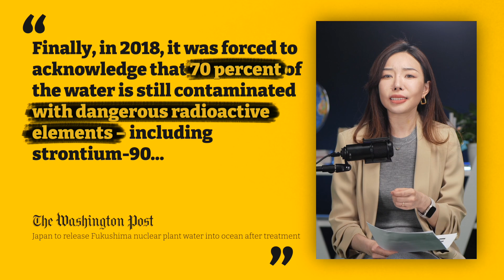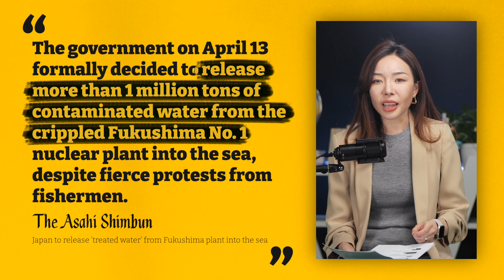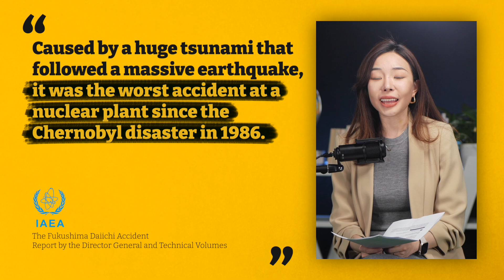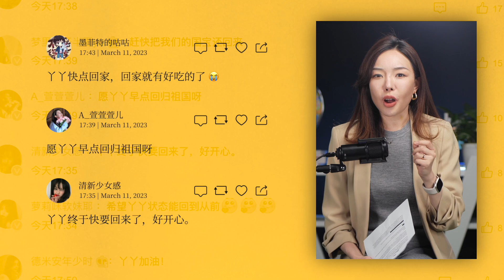Facts Tell Weekly: Fukushima Wastewater & Pandas in the U.S.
This year marks the 12th anniversary of the Fukushima earthquake and nuclear meltdown.
With the impact on the surrounding environment and public health still evident both locally and internationally, the Japanese government’s plans to discharge the treated nuclear wastewater into the ocean have infuriated the fishing industry and aroused widespread worries around the world. In this episode, we look at updates from this week and the bigger picture beyond the headlines.

Recent videos documenting panda Ya Ya's living conditions at the Memphis Zoo have raised animal lovers' concerns about her health. The before and after photos of Ya Ya in China and in the usa have been circulating on social media, which have prompted online rumors of neglect at the zoo and empathetic calls for her to be brought home to China. Over the past week, Ya Ya’s story seemed to have started a frenzy of social media users visiting local zoos around the world to check on pandas hosted there. From the Beauval Zoo in France to the Vienna Zoo in Austria… Take a look at what we found!

This is a @FactsTell Studio Production.